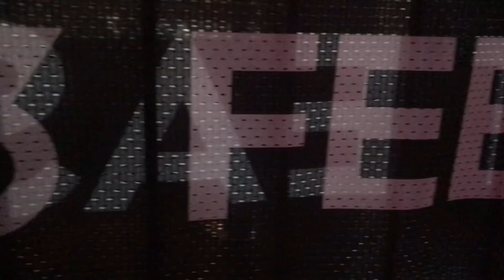Stonewall Housing’s Big Queer Give Highlights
Last night had a great event and party with a duration of nine and a half hours of excitement, music, dancing, laughter, pride, love, and connections.

I’ve recorded some clips to capture highlights I’ve put together in one video for you guys to enjoy.

I’ll uploading separate clips on my Instagram @gids212021

Most likely going to be in my stories.

Catch them before it’s too late.

- Be Here - Duke Dumont (Background music)